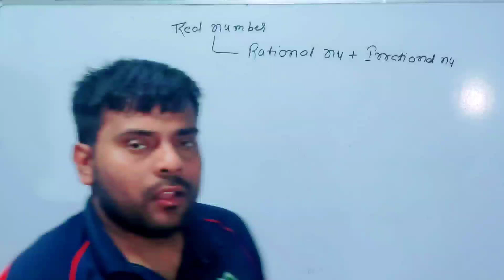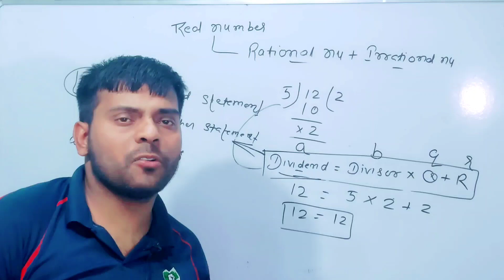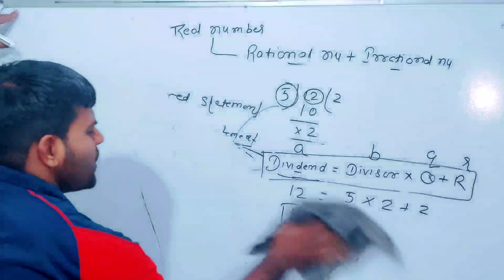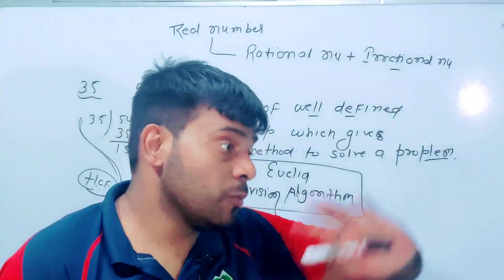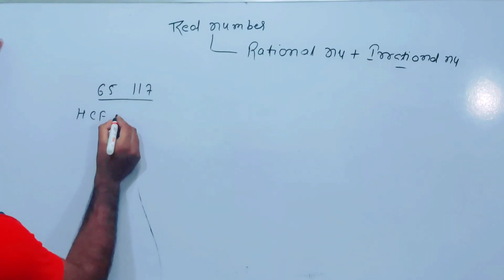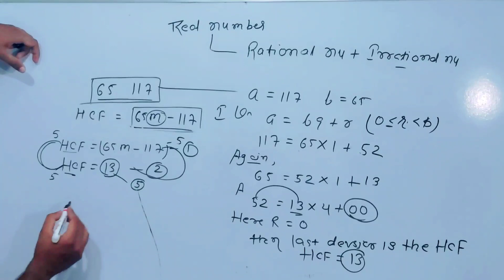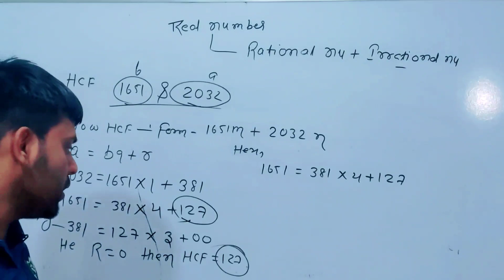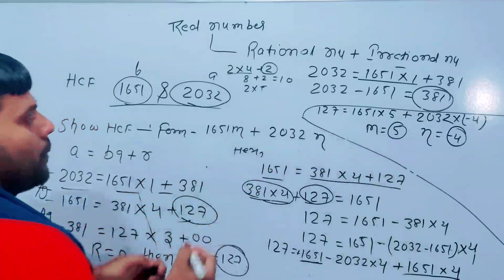real number # class 10 1a introduction # solution part 1